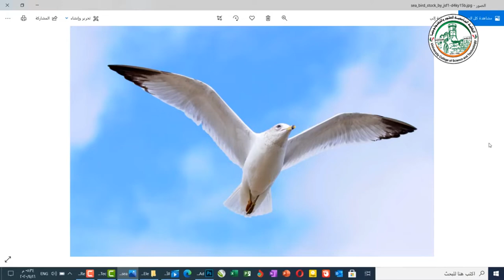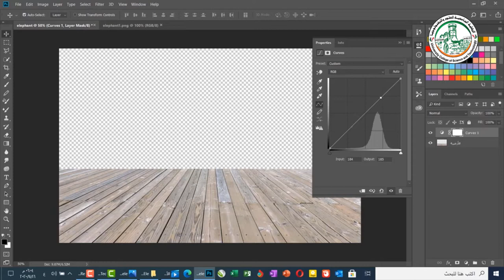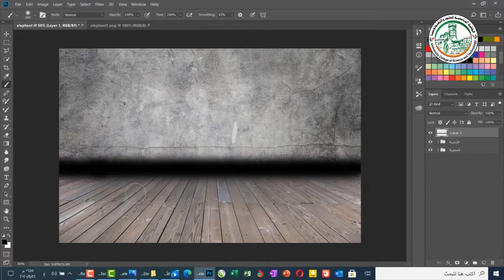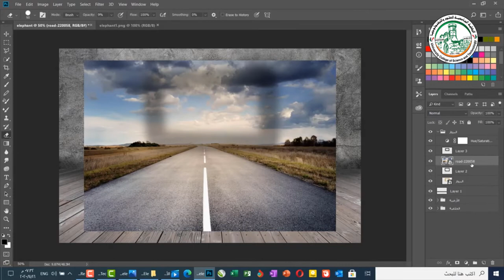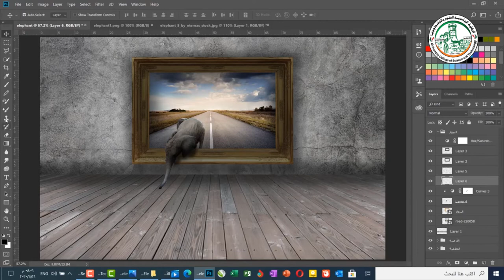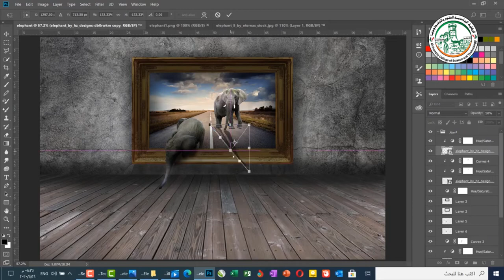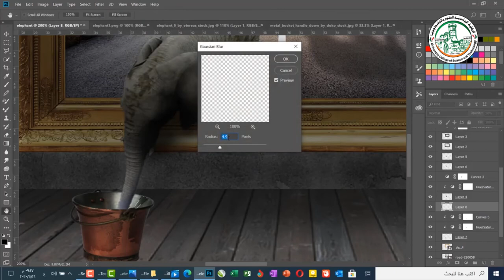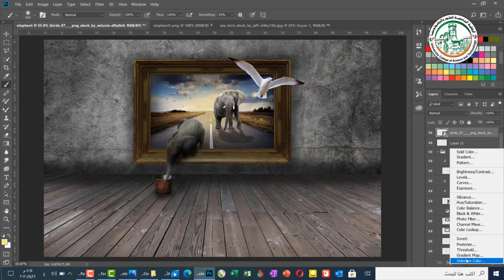تعلم فوتوشوب تدريب عملي